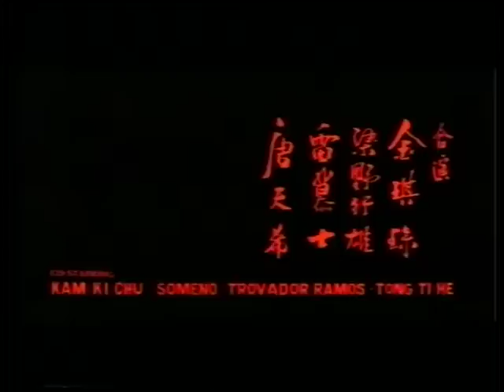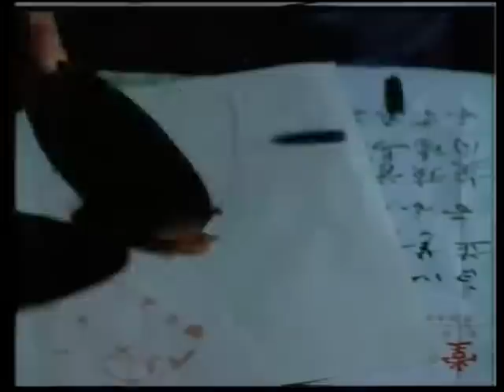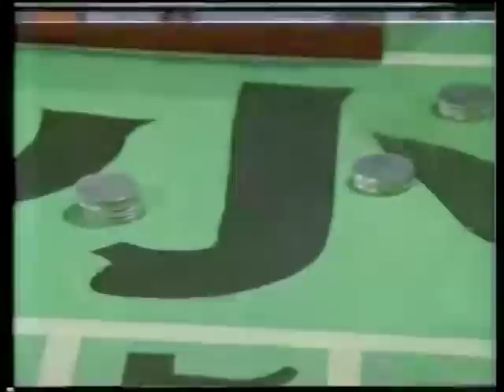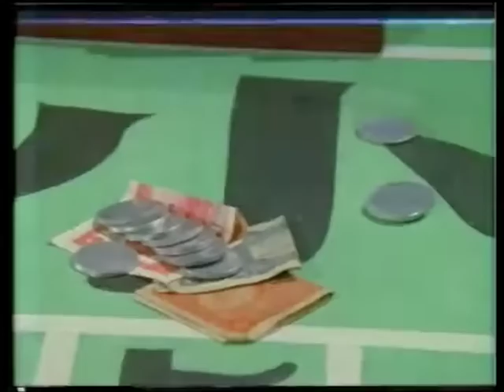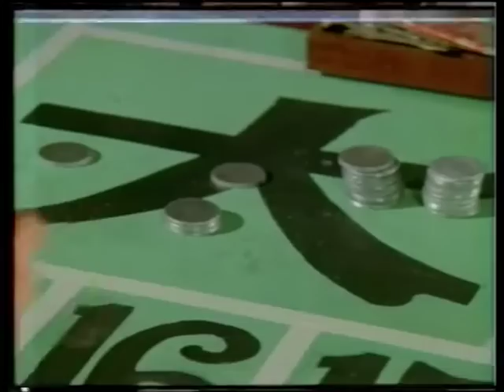Wu Tang Collection - Gambling for Head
Director: Jimmy Shaw
Cast: James Nam, Kim Ji Chu, Travador Ramos, Someno Yukio.

Hong Kong martial arts action star James Nam plays a kung fu master whose brother has been brutally beheaded by gangsters after he failed to pay a gambling debt. Out for vengeance, Nam unleashes his kung fu skills against the men who pushed his brother to the limit dispatching them in the most gruesome violent fights ever filmed!